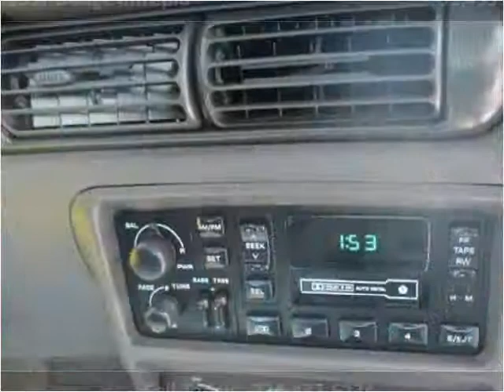1997 Dodge Intrepid Used Cars Uniontown PA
This 1997 Dodge Intrepid is available from LBSI Automotive LLC.